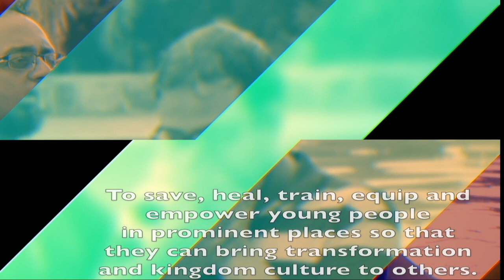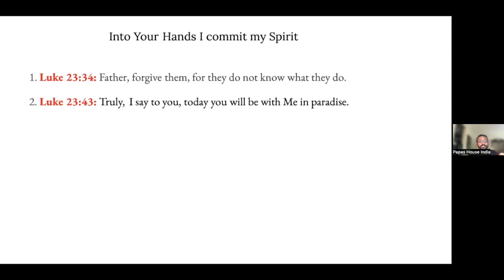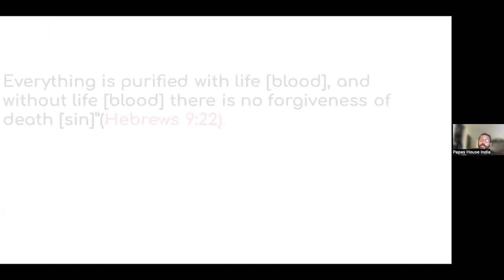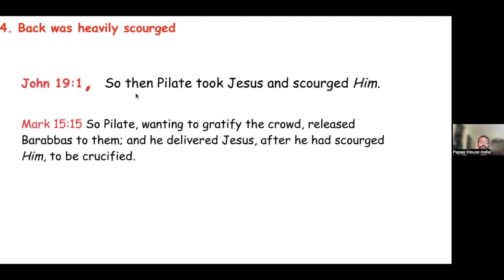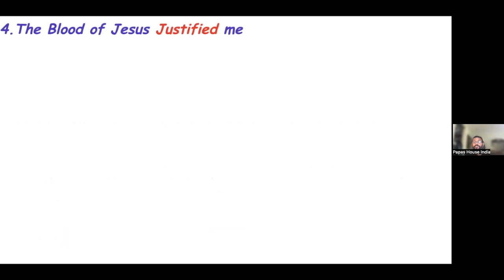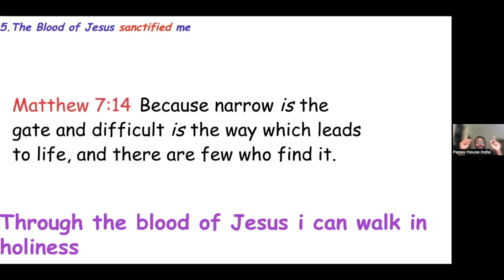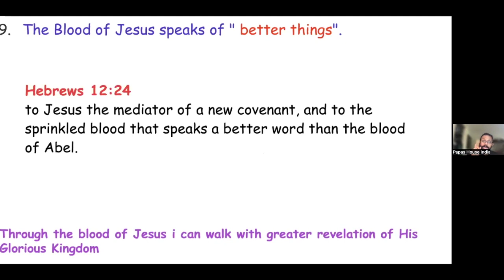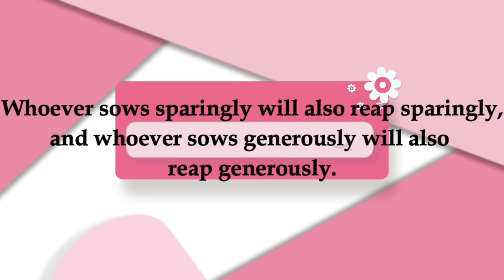𝐓𝐇𝐄 𝐒𝐄𝐕𝐄𝐍 𝐋𝐀𝐒𝐓 𝐖𝐎𝐑𝐃𝐒 𝐎𝐅 𝐂𝐇𝐑𝐈𝐒𝐓 | 𝐂𝐡𝐚𝐫𝐥𝐞𝐬 𝐃𝐚𝐧𝐢𝐞𝐥 | 𝐏𝐚𝐩𝐚'𝐬 𝐇𝐨𝐮𝐬𝐞